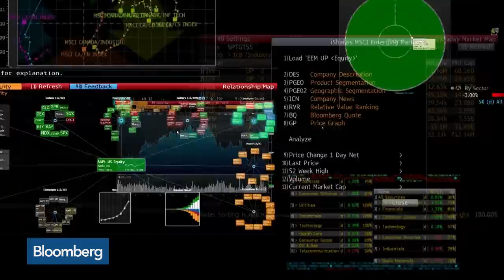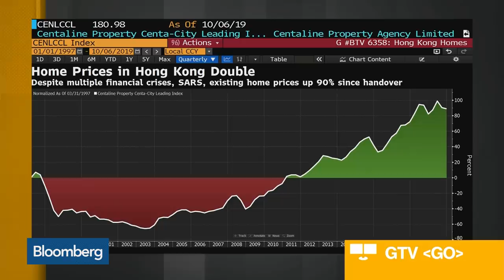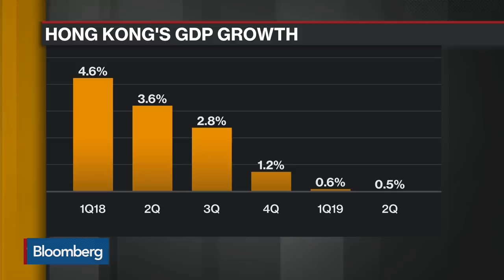Carrie Lam Should Go, Says Pro-Democracy Lawmaker Mo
Oct.17 -- Claudia Mo, a Hong Kong pro-democracy lawmaker, talks about protests, the government's response, and the city's economy. Chief Executive Carrie Lam barely got a few words out on Wednesday before pro-democracy lawmakers forced her to stop talking.  Mo speaks with Shery Ahn and Haidi Stroud-Watts on "Bloomberg Daybreak: Asia."